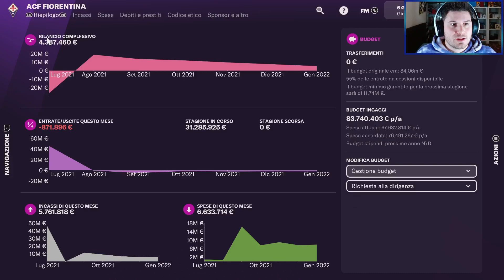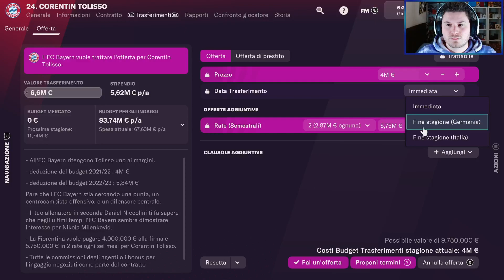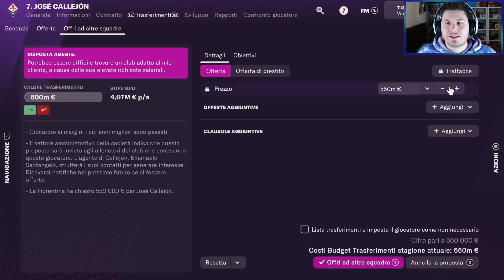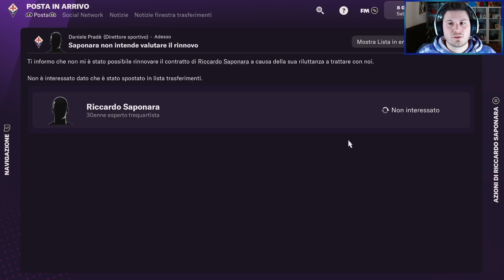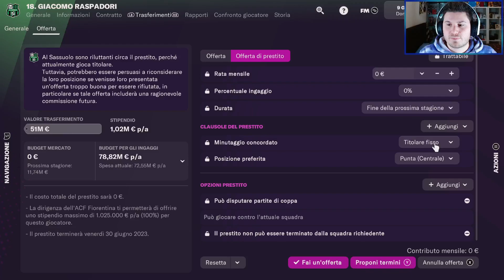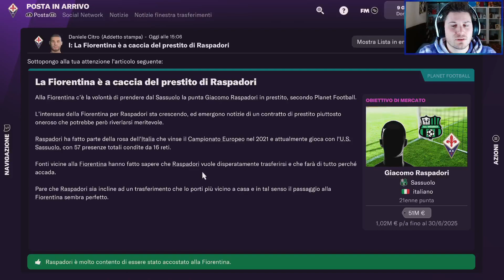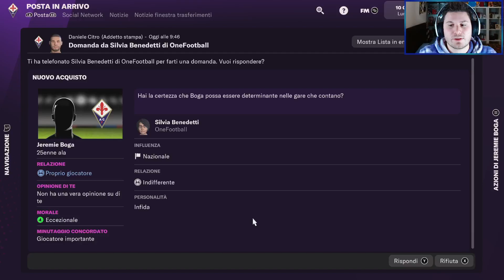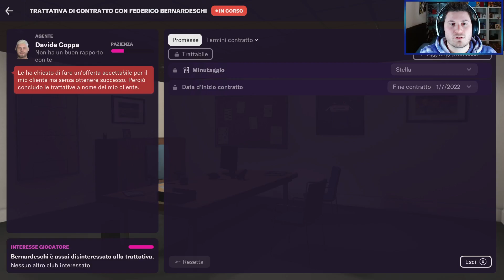COLPO DI MERCATO | FOOTBALL MANAGER 2022 Gameplay ITA [FIORENTINA EP.10]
Ciao ragazzi! Oggi torniamo su Football Manager 2022 con la nostra Fiorentina, siete pronti per questo nuovo Gameplay?